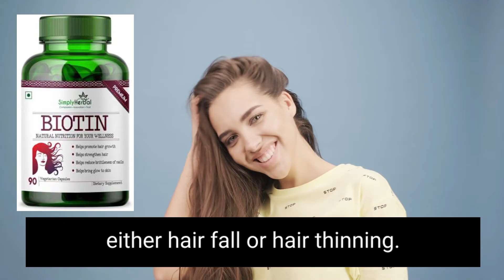Avoid These Supplements if You're on Thyroid Medicines| Supplements that may be harming your Thyroid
It is good to use supplements to support your health, but I always caution my patients that not all supplements are good for all conditions, plus the supplements might not be high quality and might be contaminated with substances that can actually harm your body.

So it’s always best to discuss the supplements with a healthcare provider who is well versed with your medical history and can recommend the right supplements for you.

Because Thyroid imbalance is such a common condition, a lot of my patients want to support their thyroid health with supplements but sometimes they are actually doing more harm than benefit to their thyroid.

Watch this video to know more about supplements that may not be good for Thyroid. You might want to avoid taking these Supplements if you're on Thyroid medication or check with you doctor if you have any concerns.

00:00 Introduction
00:40  Is Biotin bad for my thyroid gland?
01:03 How do Biotin Supplements harm the thyroid?
01:23 Dosage of Biotin that interferes with the Thyroid blood test results
01:33 What is a safe dosage of Biotin to take?
01:48 Is it safe to take Moringa supplements for Thyroid?
02:25 Is it safe to take OTC thyroid supplements?
03:27 Are Over the Counter Antacids harming your Thyroid Gland?
04:09 How are Iron and Calcium Supplements harming your thyroid?
04:36 Ideal time to take iron and calcium supplements for thyroid patients
04:56 Optimum Dosage of iodine supplements for thyroid health